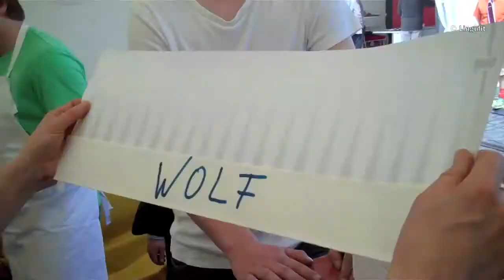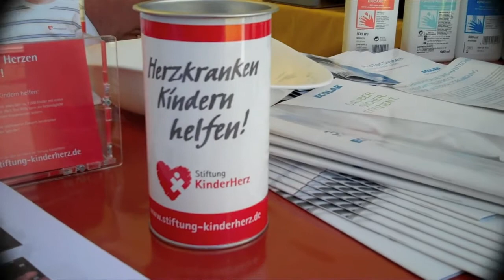Koeln 2012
Fun Cooking with Sir Newton, Erdi Ferk and BLISSie in Cologne